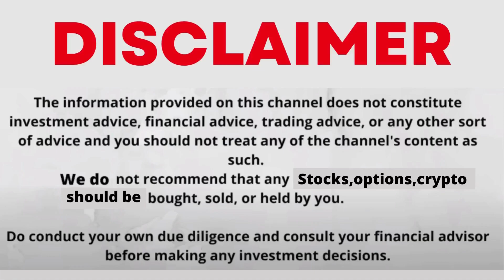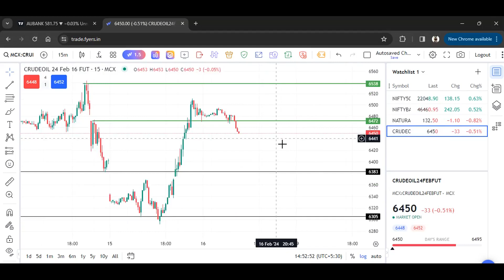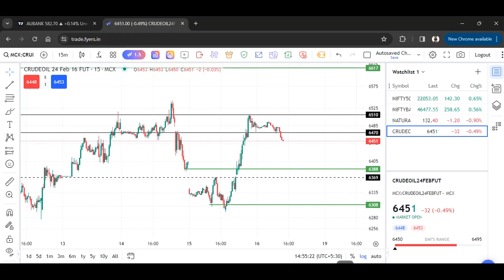Natural Gas Target Today | Crude Target Today | Crude Oil & Natural Gas Trading & Forecast